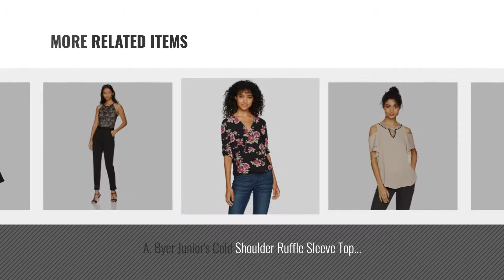A. Byer Women Fashion [2018 Best Sellers]: A. Byer Juniors Tropical Cambridge Trouser Pant, Black, 3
New! 2019 Black Friday / Cyber Monday Women Pants Deals and Updates.

Black Friday / Cyber Monday A. Byer Juniors Tropical Cambridge Trouser Pant, Black, 3 by A. Byer

Black Friday / Cyber Monday A. Byer Juniors Long Sleeve Button Welt Jacket, Black, Small by A. Byer

Black Friday / Cyber Monday A. Byer Junior's Slight Bootcut Suiting Pant, Black, 3 by A. Byer

Black Friday / Cyber Monday A. Byer Juniors Nine To Nine Value Pant,Black,5 by A. Byer

Black Friday / Cyber Monday A. Byer Juniors Pull-On Slim Fitting Pencil Skirt, Black, Small by A. Byer

Black Friday / Cyber Monday A. Byer Junior's Pull-On Suiting Pant, Black, Large by A. Byer

Black Friday / Cyber Monday A. Byer Junior's Cold Shoulder Ruffle Sleeve Top with Neck Trim, Beige, L by A. Byer

Try Also:
#=CONCATENATE(C344,"Fashion")